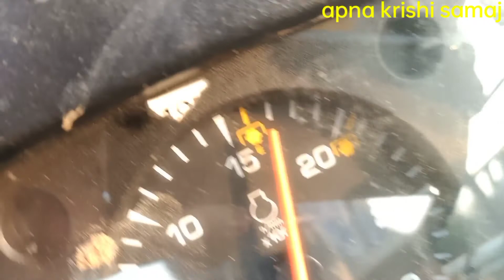Maschio Virat Pro रोटावेटर John Deere 5105 4WD tractor 🚜 parformans demo test